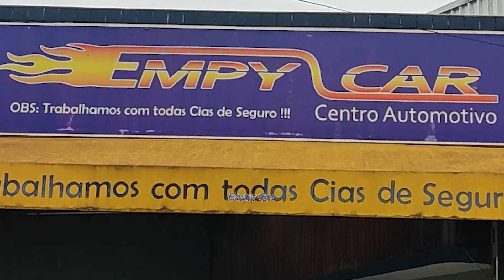Aprenda como se trabalha um profissional de funilaria!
Assista o vídeo e aproveite para compartilhar pro seus amigos e parentes!